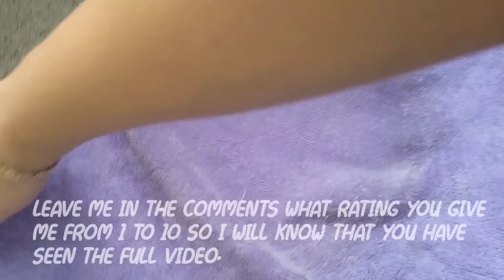Clean your Couch and Carpets easily in minutes with a pot lid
your Couch and carpets will be clean in minutes you only need a pot lid
half a liter of warm water.
1 tablespoon baking soda.
1 tablespoon of dish soap.

00:00 Introduction
00:15 in a container add half a liter of warm water with 1 tablespoon of baking soda and 1 tablespoon of dishwashing soap.
01:25 place the pot lid on top of the towel and wrap like this.